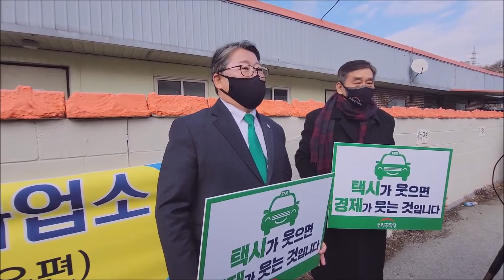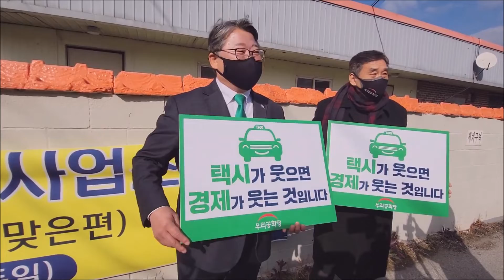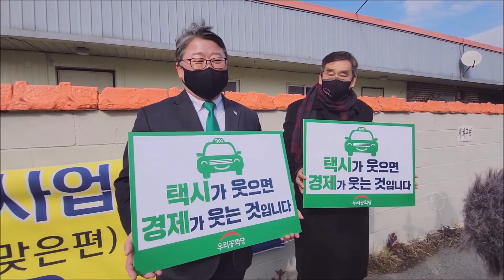| 21.12.14 | 우리공화당! 조원진 대통령 후보! | 천안택시조합 간담회! | "택시가 웃으면 경제가 웃는 것입니다"! |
🔼12월 14일(화) : 우리공화당 조원진 대통령 후보 일정!
🔼11시 30분 : 천안 11시 30분 천안 개인택시조합지부 방문(충남 천안시 동남구 충절로 492)
🔼"택시가 웃으면 경제가 웃는 것입니다"!